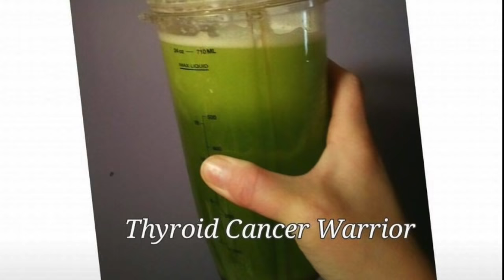The Benefits of Celery Juice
Follow my adventures!!! I have sold up everything and I am travelling the world as a nomad, vegan on a shoe string budget!!!

Join me on my journey around the world, the highs, the lows, the good, the bad and the ugly!

Here is an ebook that will blow your mind by A.T.Hovannessian. I was lucky enough to have this link given to me and the forward says to share the book with the world.

My name is Jade and I am a plant based health and nutrition lifestyle coach from South Australia.  I am currently a nomad travelling the world for the next 1-5 years??? Not sure how long yet! I am also an Animal Activist, a minimalist, I love to travel and I practice self love and gratitude. I hope that you gain information, knowledge and some delicious recipes whilst watching my Youtube channel.  I started this channel to share my inspiration for High Carb Raw Vegan living.  I follow a 100% Raw Diet and I want to share my experiences and the knowledge I have gained with you.

Jade is a plant based nutritionist, a life coach and a raw foodist. She also follows the principles of Dr Douglas Grahams program
80 10 10 as a raw vegan.

You can contact Jade for life coaching, weight loss coaching and cooked and raw plant based living and nutrition coaching. at

Adding more greens into your diet